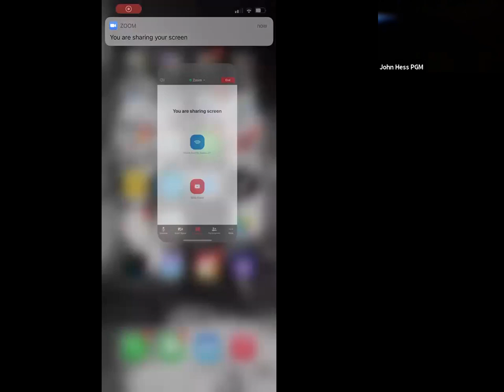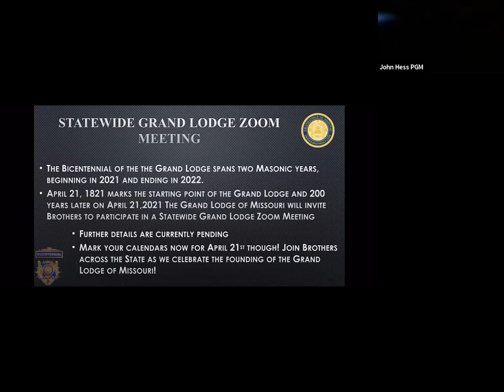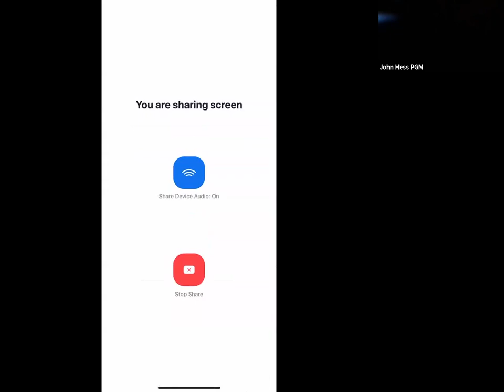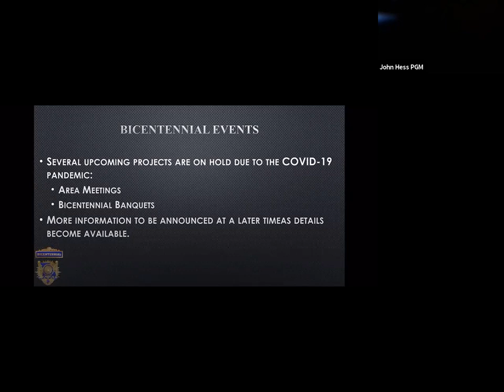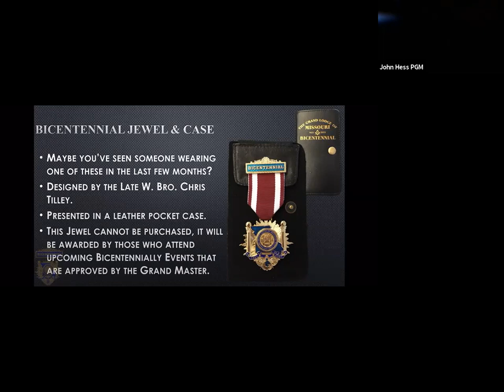Bicentennial Virtual Lecture Series- Featuring Bro. Clifton Truman Daniel on M.W.Bro. Harry Truman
We’re proud to continue our Series with two special Guest Hosts, M. W. Bro. John Hess, PGM, Grand Historian & Rt.W. Bro. Richard W. Kaeser, Senior Grand Warden of Missouri, who’ll help us welcome back to Missouri (albeit virtually) Bro. Clifton Truman Daniel, to speak about his grandfather Past Grand Master and President of the United States, Harry S Truman. M. W. Bro. Hess will begin the evening briefly highlighting the continued efforts to celebrate the Bicentennial of the Grand Lodge as well as other upcoming opportunities. Then Bro. Daniel will share insights, stories, and other accounts from throughout M. W. Bro Truman’s early life that helped to shape and influence his character and mindset as he rose through the ranks of public service and the Fraternity. As with prior lectures the material in this presentation is un-tiled in nature.